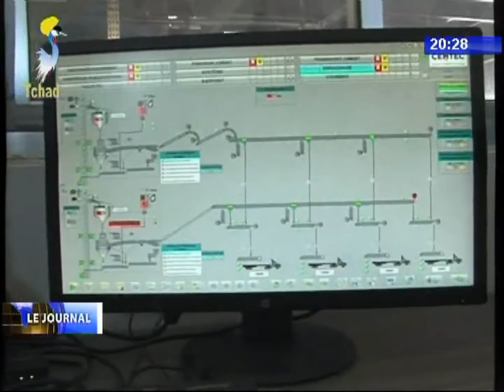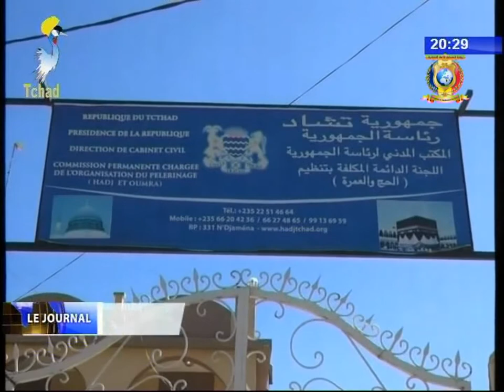CHAPITRE 3 DU JOURNAL VISITE DU MINISTRE DES MINES AU CIMAF 12/01/2018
Titres
1) FINANCES - Lancement opération zéro déperdition des recettes de l'Etat.
2) ZERO DEPERDITION DES RECETTES - Réaction des opérateurs économiques sur le numero vert.
3) COOPERATION TCHAD/UNION EUROPEENNE - Audience au Ministère de l'administration du territoire.
4) ECONOMIE - Visite du Ministre des mines au CIMAF.
5) HAUT COMITE DU HADJ - Passation de service.
6) SOCIETE CIVILE - L'ATLCV favorable au forum institutionnel.
7) KARATE - Entrée du Tchad dans la commission arbitrage continentale.